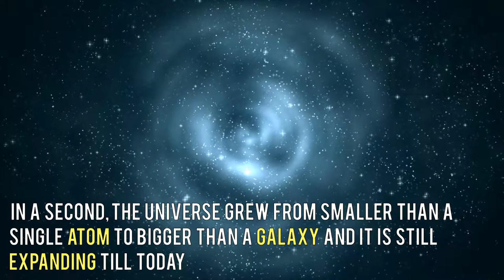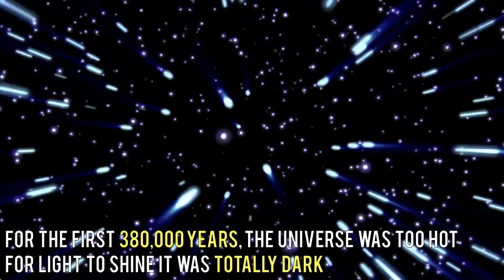The story of universe in 2 minutes - How it was created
What is the story of the universe?
how it was created !!
what is the big bang ?
why the universe exploded ?

In a second after big bang , the Universe grew from smaller than a single atom to bigger than a galaxy and It is still expanding till today.

Let’s conncet !!